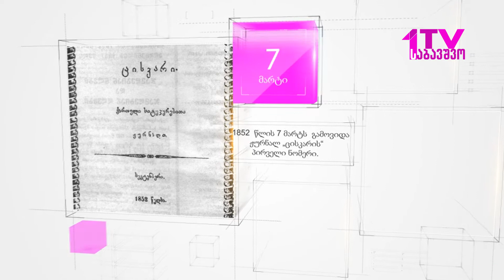დღის კალენდარი - 7 მარტი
🎬🌍ეს არის რუბრიკა "დღის კალენდარი".
👉 გაიგეთ რა მოხდა ამ დღეს მნიშვნელოვანი.